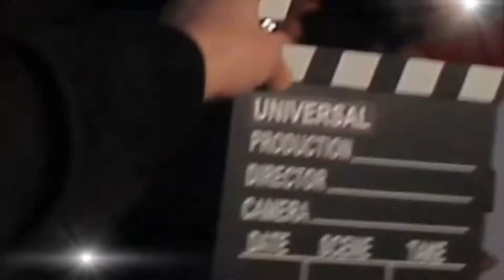Opening Ceremony 2021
Red Carpet Party of the
4th Ms Universal World-2021 &
16th Little Miss & Mister Universe-2021

Dress Code:Red Gown
Venue: Academy Lounge,Tbilisi,Georgia
Organizer:Universal Production
2021